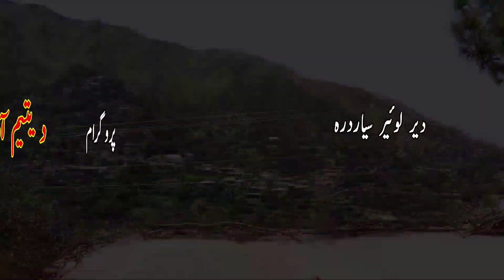Lower Dir Temergara Siyardarra Da Yateem Awaz Program No. 271 Part 1